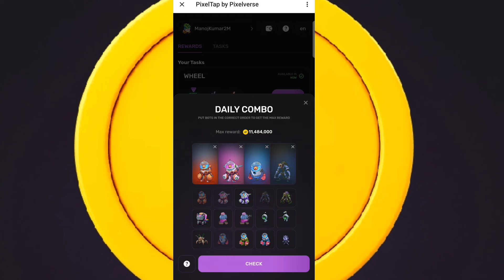Pixel Verse Today Combo | Pixel Tap Daily Combo 20 July 2024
Pixel Verse Today Combo | Pixel Tap Daily Combo 20-21 July 2024

pixel Verse Today Combo
pixel verse daily combo cards
today pixel tap daily combo